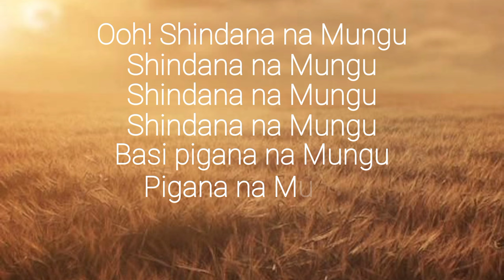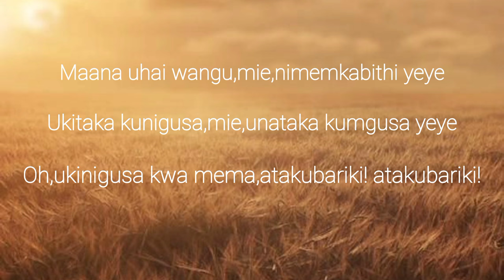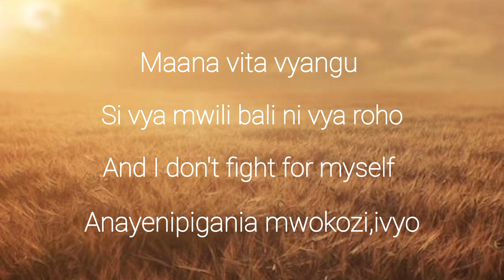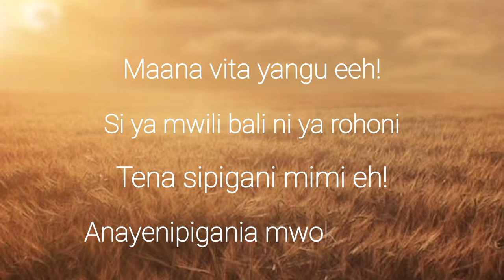PIGANA NA MUNGU(LYRICS)_-_ OBBY ALPHA ft GUARDIAN ANGEL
Cc : JDPRODUCTION